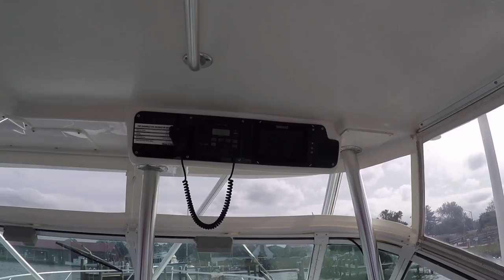SOLD — Luhrs Sportfish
Chesapeake Bay Maritime Museum's Charity Boat Donation Program Manager Todd Taylor shows us around one of the newly donated boats for sale — a Luhrs 36 SX Sportfish.

This boat has been sold.

From luxury boats to dinghies, CBMM accepts and sells donated boats all year-round.